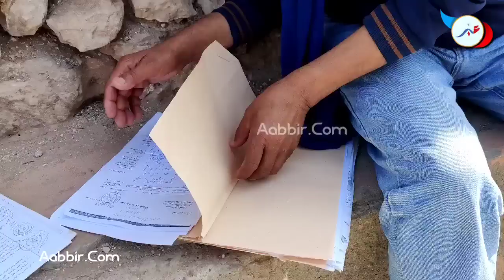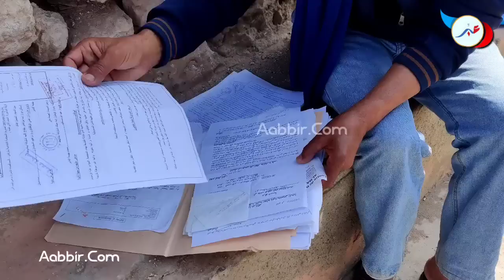حصل مراتو كتخونو مع العشيق ديالها وسط الدار...لقيتهم سادين الباب بالقفل وطلعتو للسطح باش يهرب